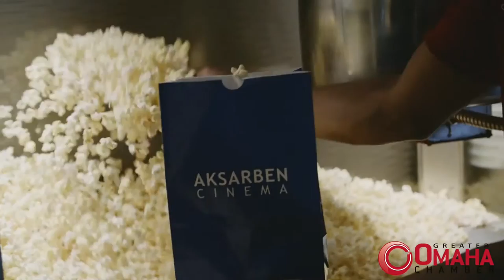July Small Business of the Month Aksarben Cinema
Recently the Greater Omaha Chamber of Commerce named Aksarben Cinema July's Small Business of the Month. We are humbled by this incredible honor and live to serve citizens of Omaha and the community.

“We’re entertaining people how we want to be entertained. That still drives our customer service and our culture.” -Bill Barstow

Video produced by Jordan Green Production.